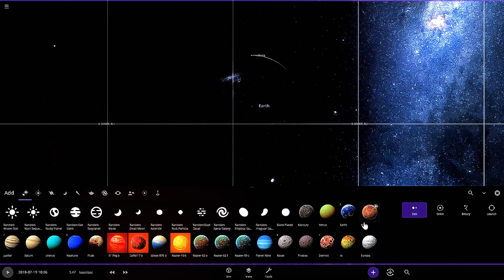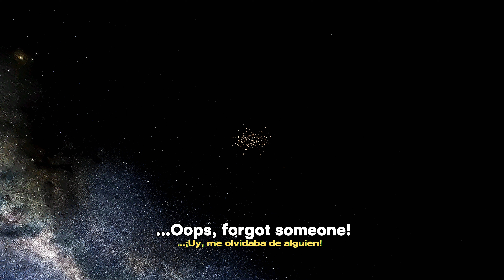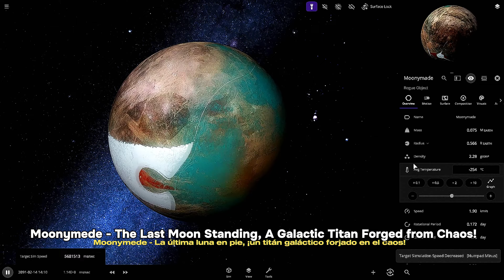The EPIC Collision of ALL Solar System Moons 🤯! 「Universe Sandbox 2」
Moons of Mayhem: A Universe Sandbox 2 Collision Simulation 🪐
Brace yourselves, space explorers! We're about to embark on a mind-bending journey through our solar system, but this time, things are getting a little... The EPIC Collision of ALL Solar System Moons 🤯! 「Universe Sandbox 2」

This video dives into a hypothetical scenario  using Universe Sandbox 2 to simulate a colossal clash of the titans - a multi-moon mega-collision!

Get ready to witness:

➡️ Every moon in our solar system, from the majestic Ganymede  to the tiniest moonlets, all lined up for an epic showdown!

➡️ A mesmerizing (and destructive! ) dance of celestial bodies as they collide, shatter, and reorganize ✨

➡️ The birth of a galactic titan!  Witness the rise of Moonymede, the last moon standing, forged from the chaos of the collision.

This video is a thrilling exploration of what could happen under these extraordinary circumstances, all within the powerful simulation engine of Universe Sandbox 2!

Here's what you can expect:

Visually stunning simulation of a multi-moon collision
Educational insights into the forces at play during celestial impacts
A thought-provoking exploration of hypothetical scenarios in space
Join us on this cosmic adventure and discover the incredible possibilities that lie beyond our known reality!

This video is for educational and entertainment purposes only.

(P.S : Got this Idea while reading comments of Spacechip Video)
Honorable Mention: @Aldc.x.norrah